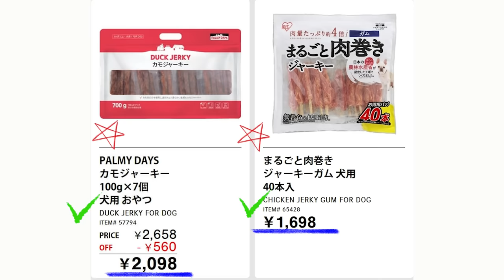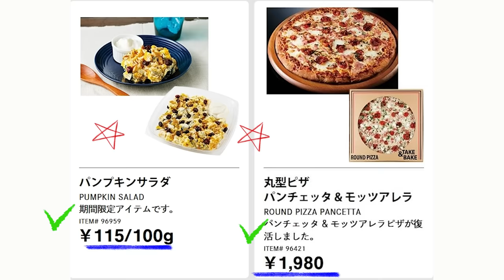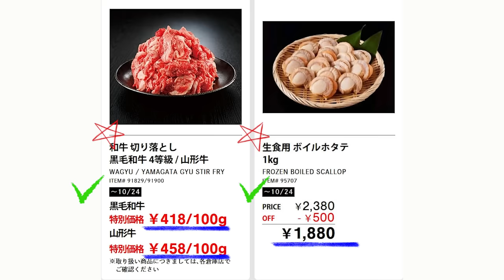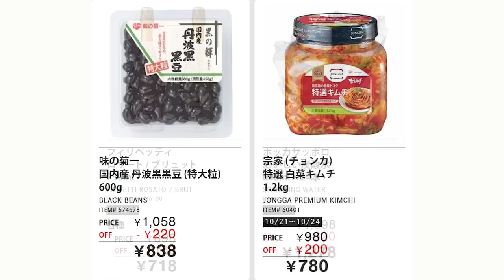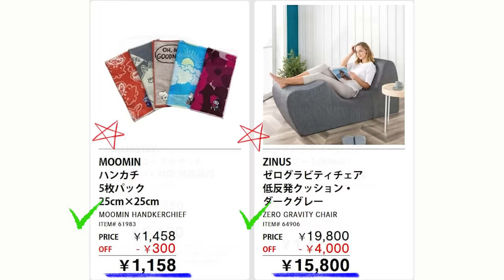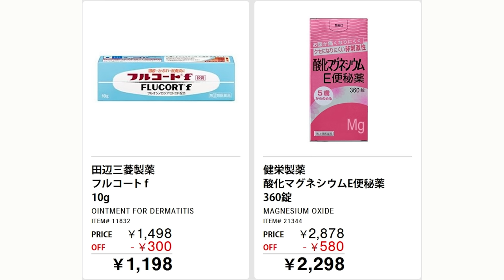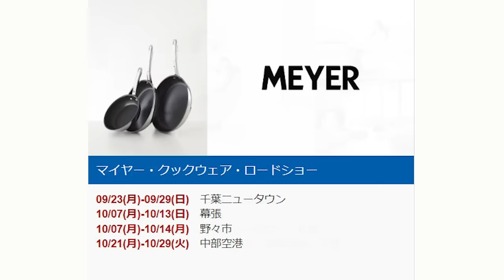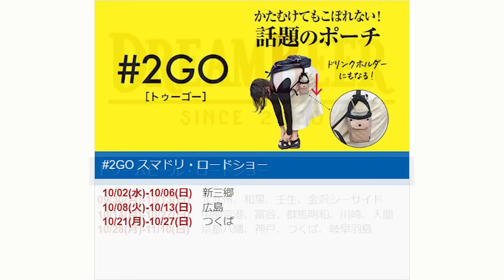【2024 10 21】コストコ magazine セール クーポン 最新 情報 【PET EVENT】